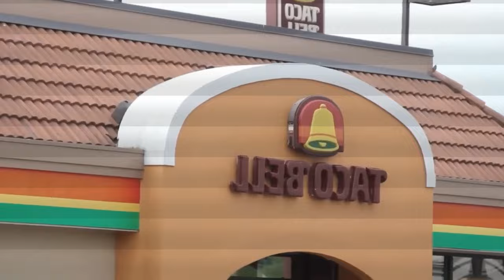Preview 2 Weird Paul -Taco Bell V18 Random Effects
Requested by: @TheAmersey
Add me on Discord: jackteheditor